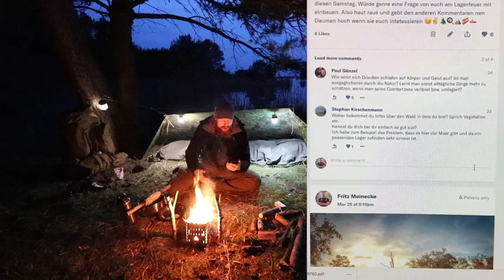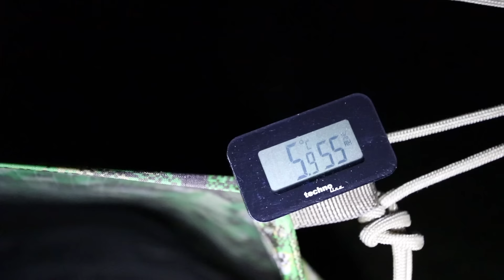24H Biwak am See mit neuer Ausrüstung - Biwaksack Tarp Messer Stockbrot - Overnighter Übernachtung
24H Biwak am See mit neuer Ausrüstung - Biwaksack Tarp Messer Stockbrot - Overnighter Übernachtung